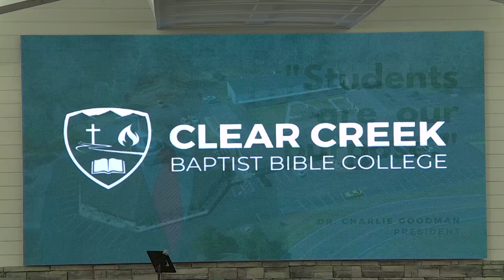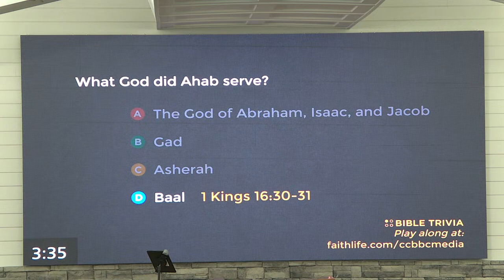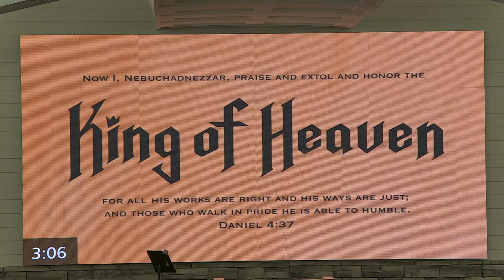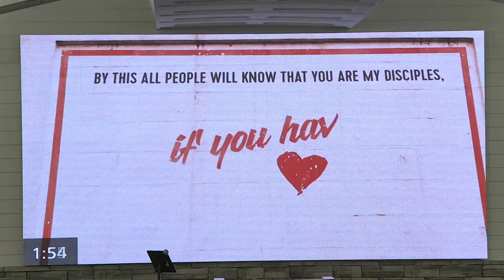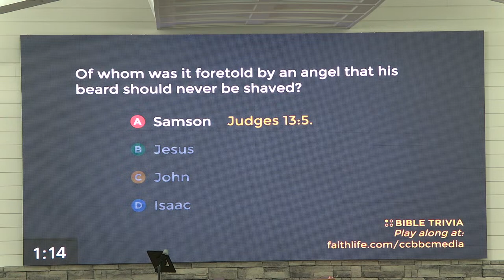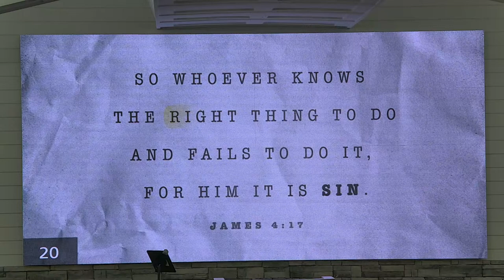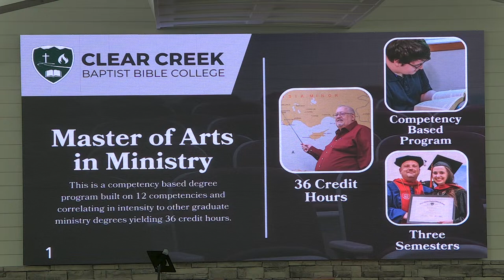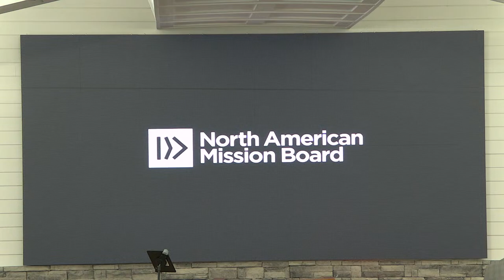Rev. John Franklin | Tuesday, March 12, 2024